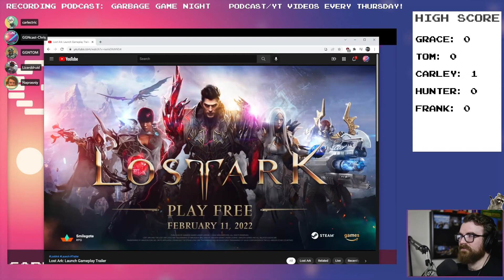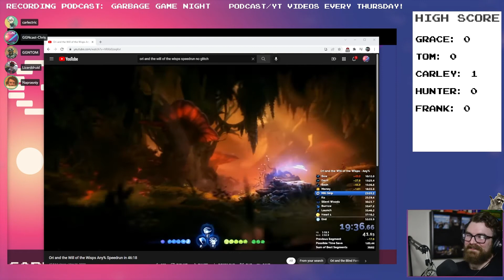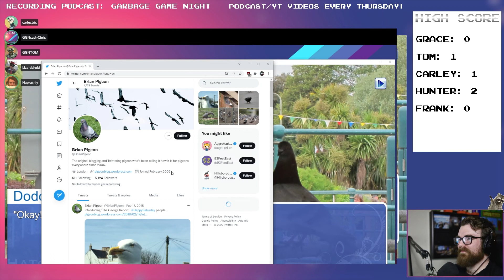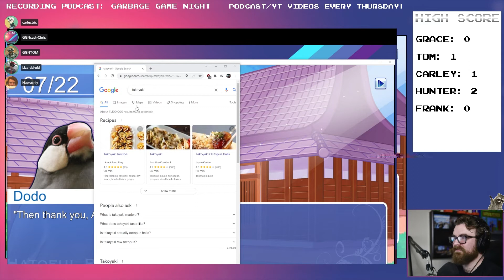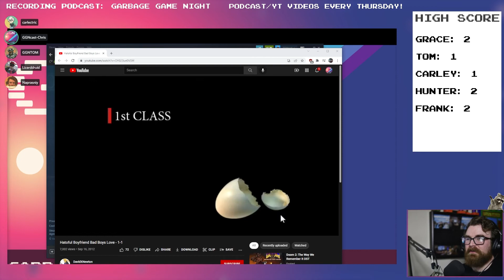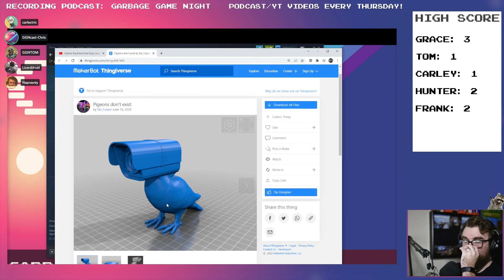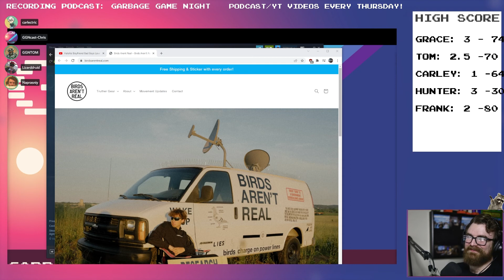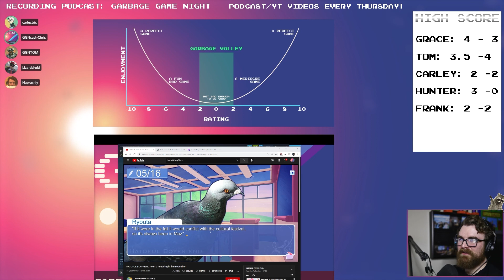Hatoful Boyfriend | Podcast Review | Episode 059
Hatoful Boyfriend, otherwise known as the pigeon dating simulator has got us egg-cited. Let us take you under our wing as we explore this world of drama, mystery and egrets. Fortunately, there’s nothing too unpheasant in the content, but will it be impeckable enough to make the grade, or just be…hawkward.